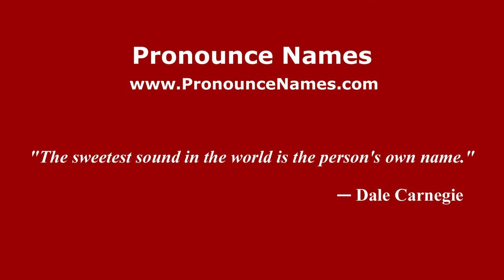How to pronounce Leonid Nikolaievich Andreyev (Russian/Russia) - PronounceNames.com